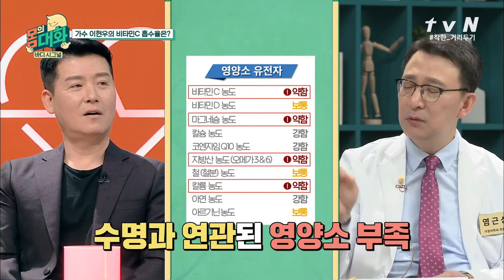건강 부심 뿜뿜하던 이현우의 충격 유전자 결과! | 건강함의 시작, 몸의 대화 body talk EP.4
우리 몸의 비타민C 흡수율이 중요한 이유!
유전자가 좋으면 사과를 하나만 먹어도 다섯 개 먹은 효과가!
자신만만하던 이현우의 결과는 과연??

유전자를 통해 질병을 예측하고 예방 솔루션을 제시하는 찐건강 토크쇼!

몸의대화 월요일 저녁 7시 40분 tvN